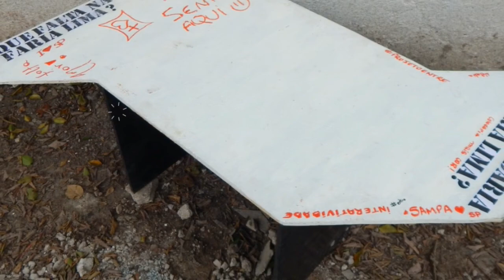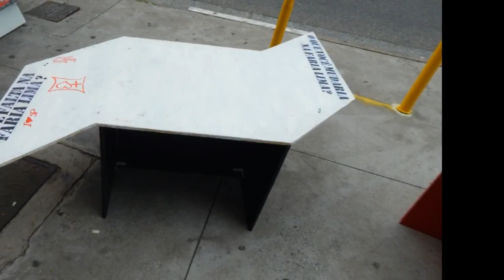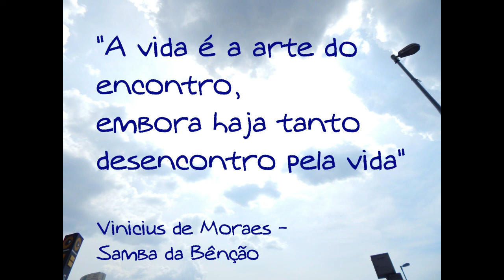Projeto {[(ENTRE)]} - 2016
Etec Guaracy Silveira, Instituto Tomie Ohtake e Museu da Casa Brasileira!

Móveis criados pelos alunos de Design de Móveis!